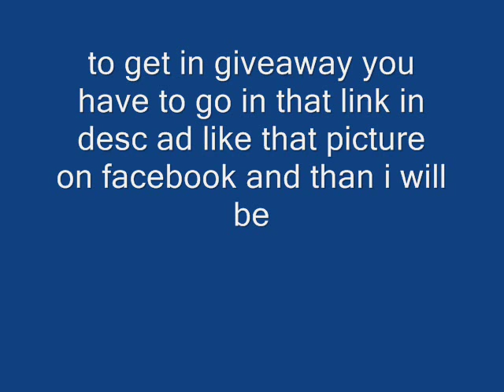Free lvl 23 Witchdoctor Pirate101 Account (ENTER TODAY!)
Has Membership and
10,000 Crowns!!!

if you already like from other videos make new facebook account and like or else you won't be chosing